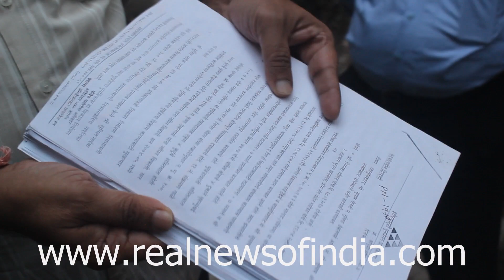SRA Illegal Building Project / एसआरए बिल्डर का घोटाला अवैध इमारत...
Developer M/S Suvida Developers, CTS No. 249 SRA Illegal Building in khandwala Road Malad East, 20 years a go no any Action taken Against builder, without SRA permission Illegal Building make the builder see the tenants reality on is video
if Have any Objection SRA Related issue Contact Below